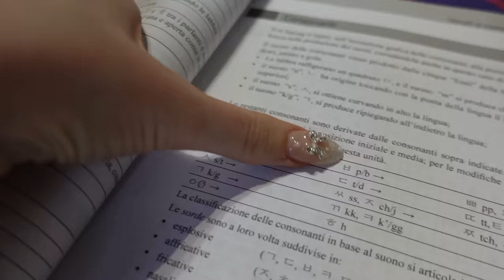E NOI CI SALUTIAMO QUI😭! | Vlogmas #24